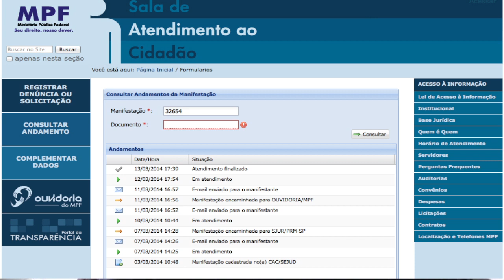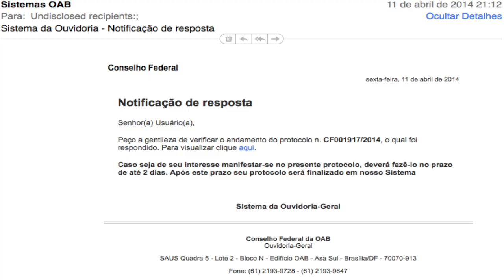Requerimentos: MPF e OAB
Este vídeo aborda os requerimentos para o MPF e OAB e questiona: as instituições cívicas funcionam?

Temas paralelos:
1. Princípio da transparência
2. Cuba
3. Porto de Mariel
4. MPF
5. OAB
6. Requerimentos MPF e OAB
7. ADIN - ação direta de inconstitucionalidade